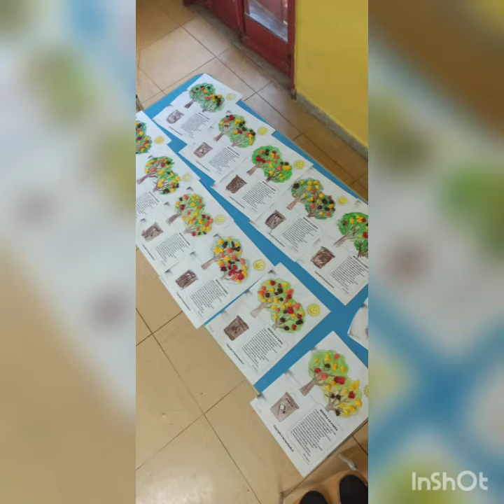Infanzia Plesso Rosciano "Festa degli alberi"